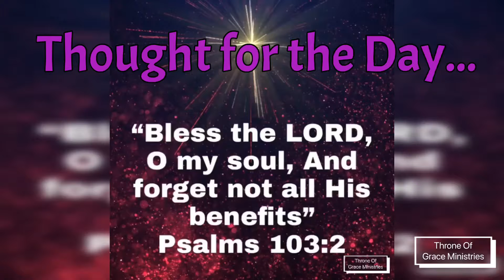Thought for the Day ( 27 Jun 2019) “...Forget not all His benefits” ‭‭Psalms‬ ‭103:2‬ ‭NKJV‬‬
Thought for the Day ( 27 Jun 2019)

“Bless the LORD, O my soul, And forget not all His benefits”